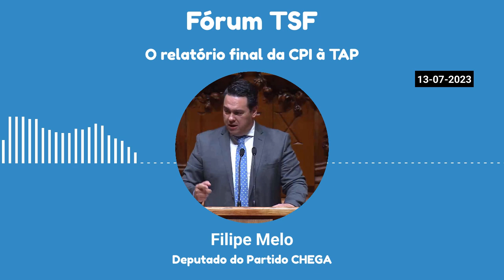Análise do relatório final da CPI à TAP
Intervenção do deputado Filipe Melo no programa Fórum TSF.